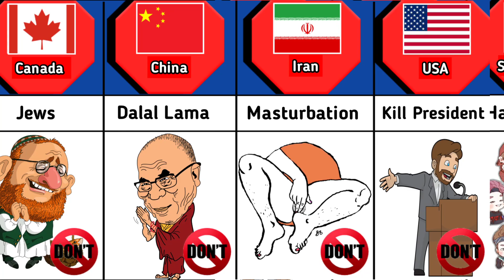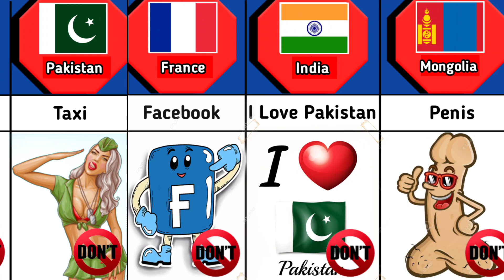Never Say These Words In Different Countries | Comparison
surveys, public comments & discussions and
approximate estimations that might be subjected to
some degree of error.